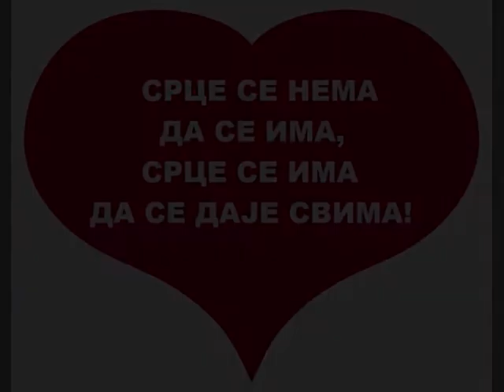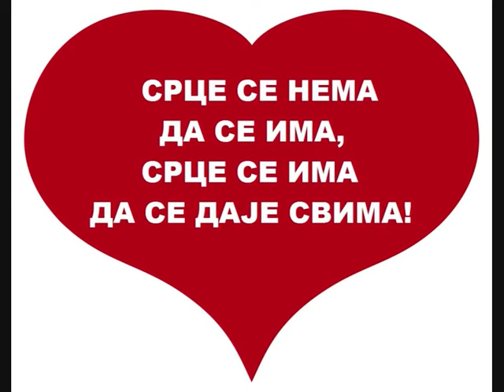KREATIVNA ČAROLIJA 2016 - "SRCE SE NEMA DA SE IMA, SRCE SE IMA DA SE DAJE SVIMA" - 4/4, VRANJE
"Srce se nema da se ima, srce se ima da se daje svima" - Dečji film za Kreativnu čaroliju 2016
Odeljenje 4/4, OŠ "Svetozar Marković", Vranje
Autor scenarija i mentor učenicima: učitelj Miomir Dejanović - MiDej